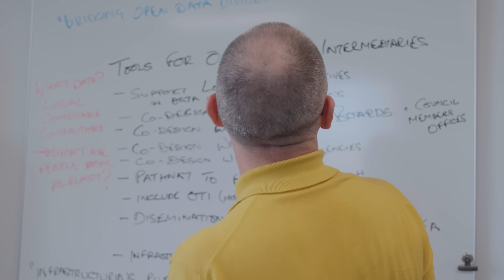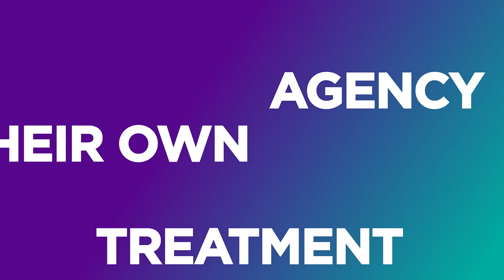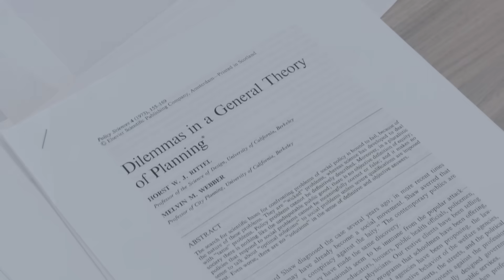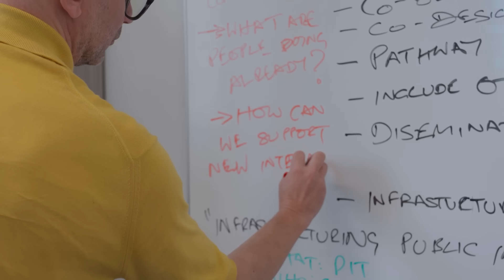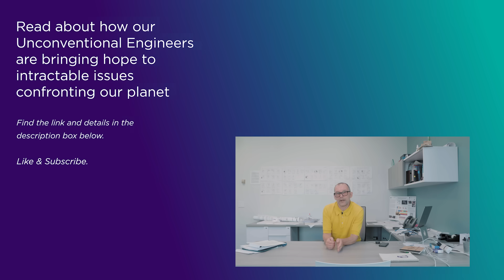Office Hours with Graham Dove: Building Human-Centered AI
As artificial intelligence becomes more ubiquitous in our world, too little has been done in order to make sure that these technologies are beneficial to  society as a whole. Assistant Professor of Technology Management and Innovation Graham Dove, an expert in human-computer interaction, is working on human-centered and participatory design approaches to A.I., and to creating data-enabled products and services that could improve healthcare, civic infrastructure, and more.

In the heart of downtown Brooklyn, our Unconventional Engineers are shaping a new future. Take a step into our world. Pop in for Office Hours, our video series diving deep into the research being done here at NYU Tandon. Learn more about our Unconventional Engineers, a vibrant group of researchers, students, technologists, and innovators working at the intersections of vital fields to engineer creative and smart, connected and secure, sustainable and healthy urban communities